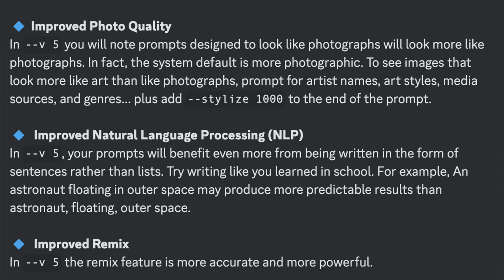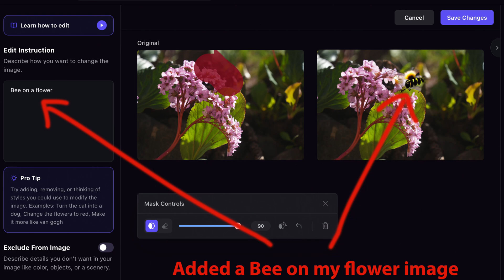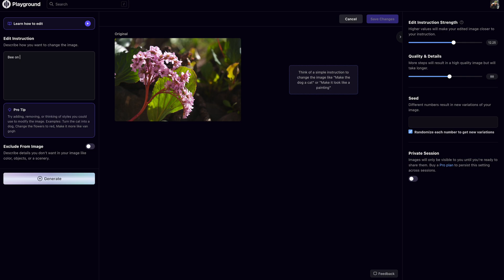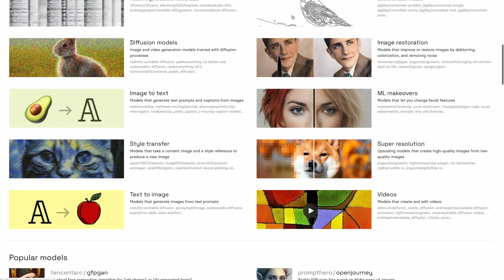Why the new midjourney V5 AI imaging tool just changed 90% of your photography business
The new Midjourney V5 update has been released. And the AI imaging tool is now capable to match realistic photography. This will have deep impact on most photography businesses. In this video I will share my thoughts on this revolution. There are risks, but there are also new opportunities!